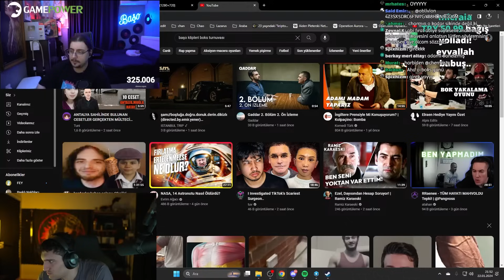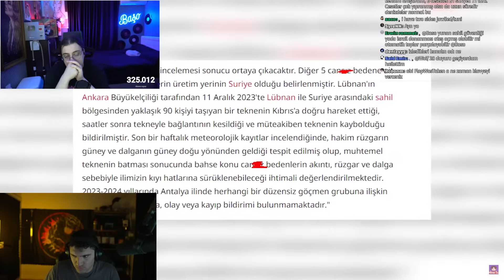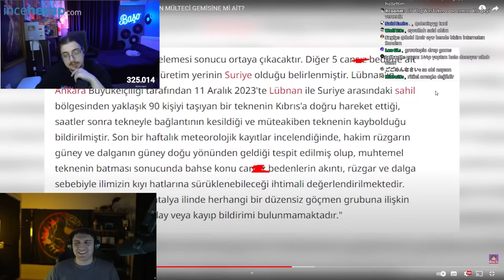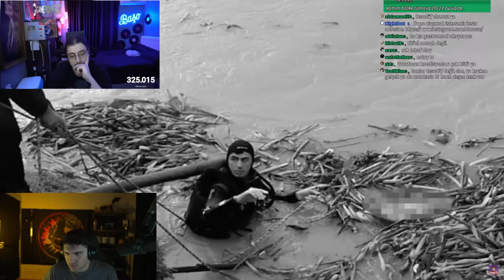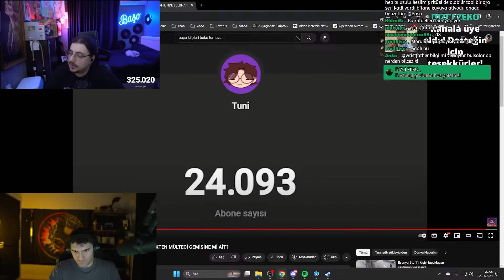Baso, "ANTALYA SAHİLİNDE BULUNANLAR GERÇEKTEN MÜLTECİ GEMİSİNE Mİ AİT?" İZLİYOR!!